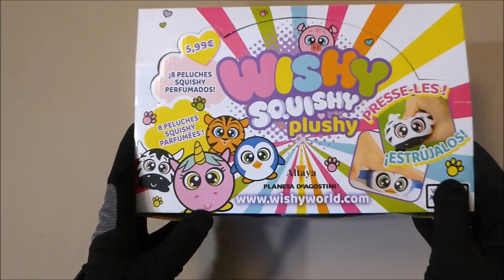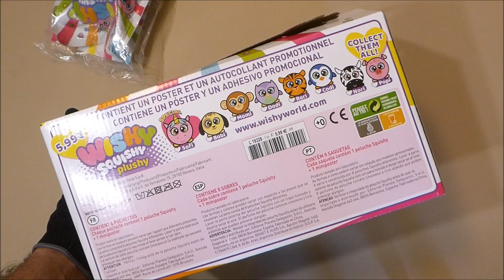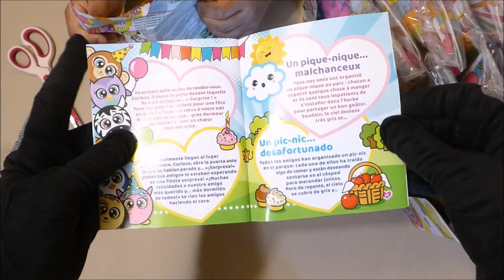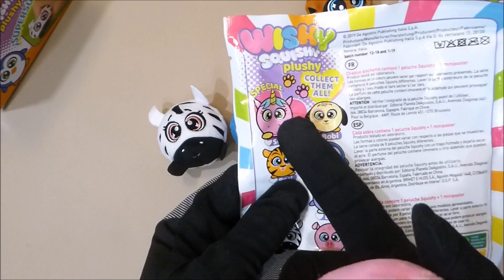WISHY PELUCHES ▬ CAJA ENTERA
Hola hola hola ... hola PIPI HOLAS !!!
Hoy tenemos una caja enterita de WISHY SQUISHY PLUSHY
Son 8 HERMOSISIMOS PELUCHES Super suaves y Divertidos !!!
El valor de cada uno es 5.99€
Los puedes conseguir en cualquier Kiosco